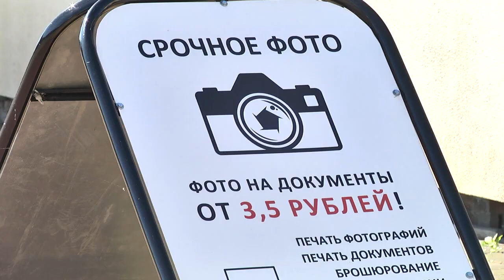В Пинске зарегистрировано более 3700 индивидуальных предпринимателей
В Пинске – более 3 700 индивидуальных предпринимателей. Именно столько официально зарегистрировано и состоит на учете в налоговой инспекции города. В последние годы наблюдается увеличение количества бизнесменов. Почти половина пинских бизнесменов заняты торговлей: в основном занимаются розницей. Тем не менее, в последние годы сфера услуг стала преобладать над сферой торговли. Подробнее о бизнесе в Пинске – в сюжете наших корреспондентов.